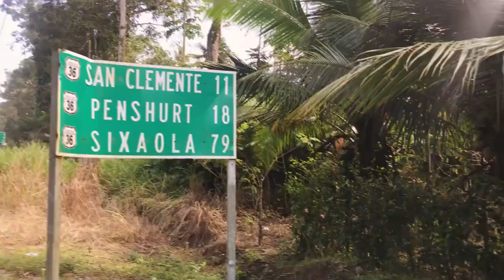Ciężka droga autostopem do Panamy ! Kostaryka nerwy i kilka wspomnień :)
Wylądowałem w Kostaryce... San Jose...
 kilka godzin do zamknięcia granicy i ostatniej łódki...
 czy zdąrze ?
co mi sie przytrafi ?
obejrzyjcie sami !

ZRZUTKA NA WSPARCIE SPORTU W AFRYCE !
Każdy grosz się liczy !

Tu możecie mnie wesprzeć :)
Mój numer konta – 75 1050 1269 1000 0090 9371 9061 - na który możecie przelewać 75 zł + koszt przesyłki na TSHIRT w tytule z rozmiarem d/m i adresem ) - ewentualnie na paypall z tą samą informacją . Część pieniędzy z tshirtow pojdzie na naszą zrzutke ! :)

Oraz zapraszam serdecznie do PocketSulu !
50 zł zniżki ! na hasło fit on trip . !